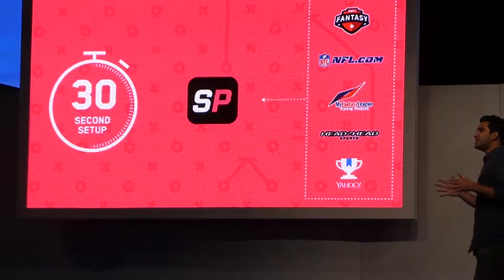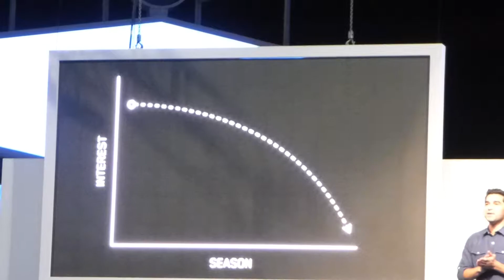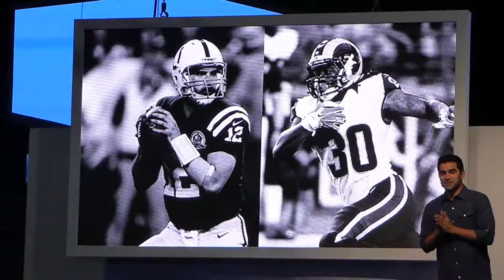00405 Side Prize